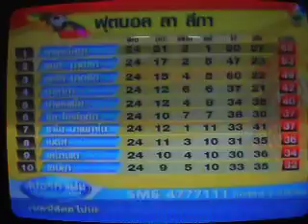เรอัล มาดริด 2-0 ราโย 17กพ56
สปอร์ตแฟน ข่าวกีฬาช่อง 7 จันทร์ 18 กุมภาพันธ์ 2556
ลา ลีกา  เรอัล มาดริด 2-0 ราโย